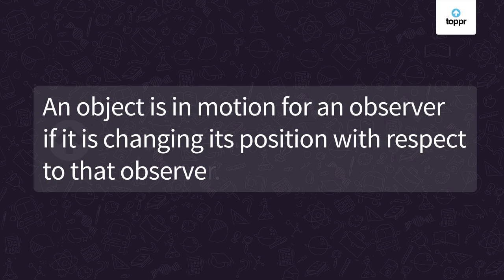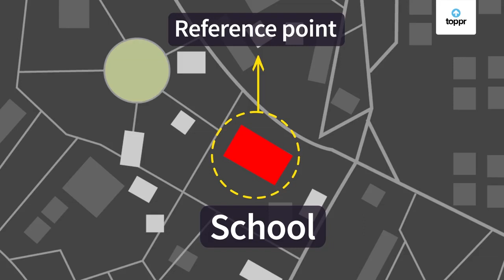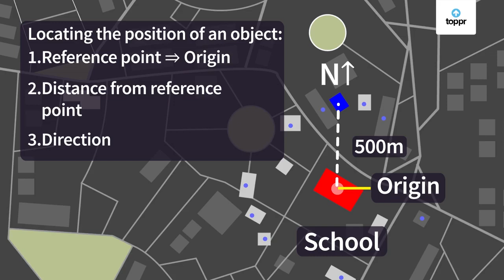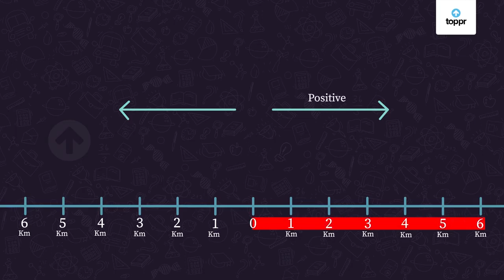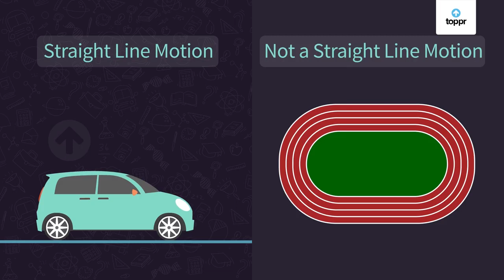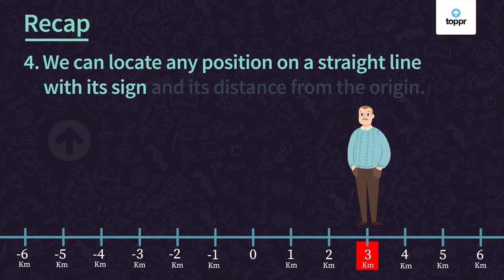Motion and Reference Point | Hindi | Physics